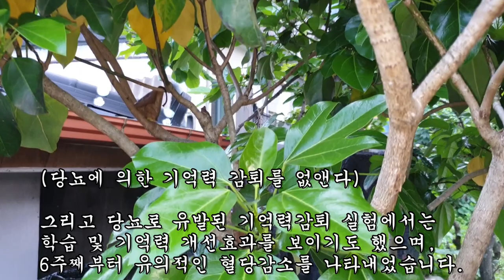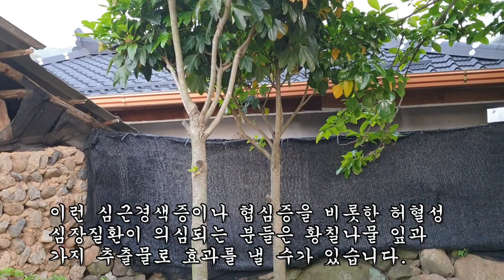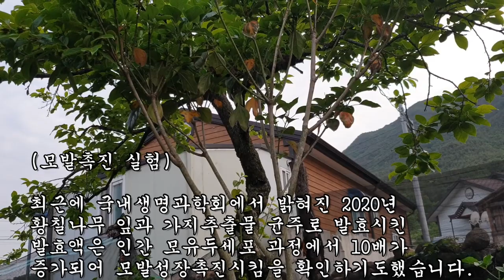심근 허혈로 협심증과 가슴흉통을 막고, 퇴행성치매에 걸리지않게 만드는 지상 최고의 산삼나무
*영상을 공유하실 땐 유튜브링크나
카카오톡을 이용해 주시길 바랍니다.

*보는 사람들에게 혐오, 욕설, 비방글, 영상과 관련성 없는
글들은 삼가해 주시길 바랍니다.  (감사합니다.)